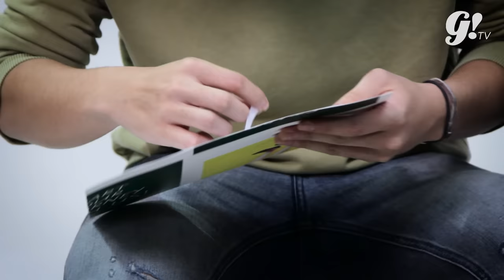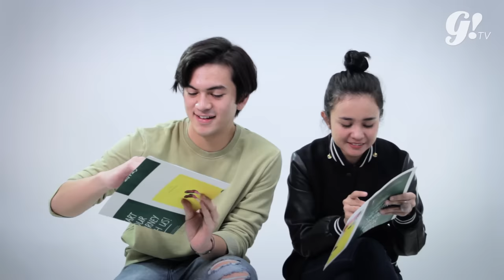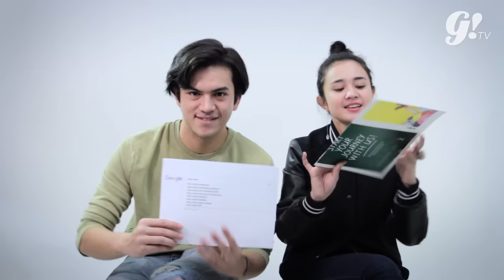RIZKY NAZAR & MICHELLE ZIUDITH ANSWER GOOGLE'S MOST SEARCHED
Siapa sih yang nggak tau Rizky Nazar sama Michelle Ziudith? Nah penasaran dong apa aja yang paling banyak orang search di Google tentang mereka. Yuk liat reaksi mereka ngejawab the most people search at Google about them.